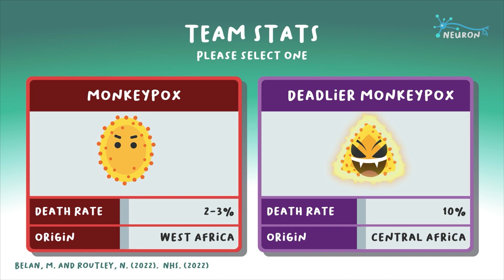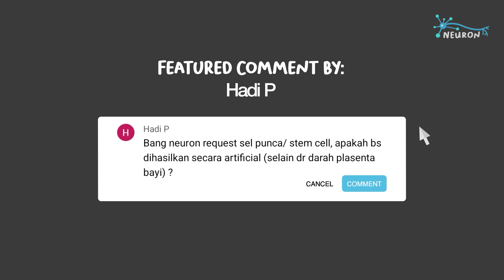Apakah Ini Pandemi Baru? (Cacar Monyet)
Selama dua tahun berjuang melawan COVID-19, kini muncul lagi suatu virus yang mencuri headline. Monkeypox, virus yang pertama kali ditemukan pada tahun 1958 ini, menyebar ke lebih dari 20 negara. Apakah ini pertanda pandemi baru? ataukah monkeypox hanya akan datang dan pergi?

YouTube Membership:
- Abraham Viktor
- Vito
- pota onyey
- ivan hartanto
- Muhammad Yoga Prabowo
- Ahmad Salim
- I Made Nurana
- Surya Adfin
- Mizan Prasiefa
- apyonta

KaryaKarsa:
- Rizky Takdir R
- Ketut r
- Nanda
- alfian
- benedicto carlos
- Bayu Alhamid
- Aditya Surya

Sumber:

Adler, H. et al. (2022). Clinical features and management of human monkeypox: A retrospective observational study in the UK. The Lancet.

Belan, M. and Routley, N. (2022). Explainer: What to Know About

California Department of Public Health. (2022). Monkeypox.

CDC. (2022). COVID-19: How to talk to you close contacts.

Center for Food Security & Public Health Iowa State University. (2013). Fast Facts: Monkeypox.

Center for Food Security & Public Health University of Minnesota. (2022). Antiviral drug may limit monkeypox symptom duration, infectiousness.

Curtis, V., de Barra, M., & Aunger, R. (2011). Disgust as an adaptive system for disease avoidance behaviour. Philosophical transactions of the Royal Society of London. Series B, Biological sciences, 366(1563), 389–401.

European Centre for Disease Prevention and Control. (2022). Risk assessment: Monkeypox multi-country outbreak.

Parker, S., & Buller, R. M. (2013). A review of experimental and natural infections of animals with monkeypox virus between 1958 and 2012. Future virology, 8(2), 129–157.

Rohde, R. E. (2022). What is Monkeypox, the Virus Infecting People in the US and Europe? Scientific American.

Shmerling, R.H. (2022). Monkeypox: An unfamiliar virus spreading fast - sound familiar? Harvard Health Publishing.

Sklenovská, N., & Van Ranst, M. (2018). Emergence of Monkeypox as the Most Important Orthopoxvirus Infection in Humans. Frontiers in public health, 6, 241.